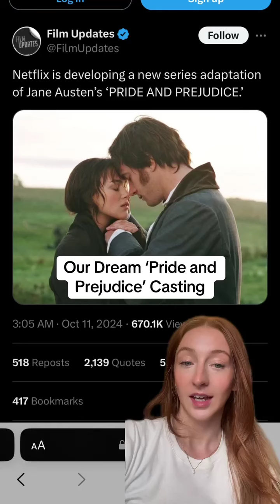Our Dream 'Pride and Prejudice' Casting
I, personally, think this casting would SLAY

Follow Brit+Co for all things food, style, and entertainment!